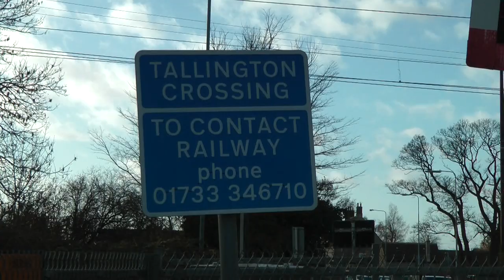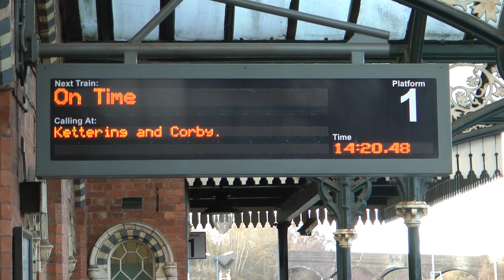UK Railfanning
A day out and about in the Wellingborough area of Northampton, UK.